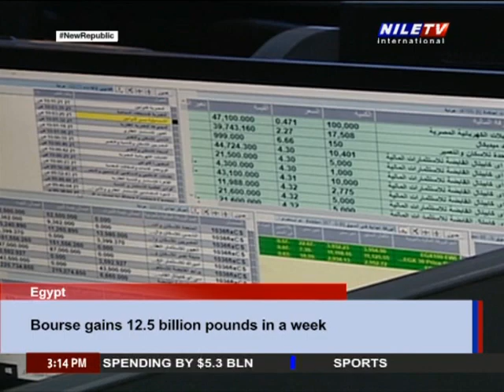Panorama 12 05 2023 3 pm